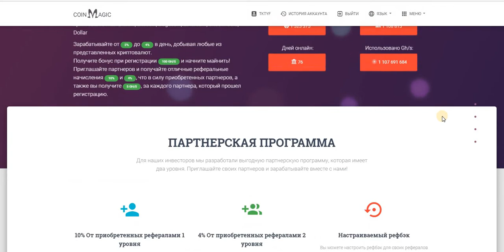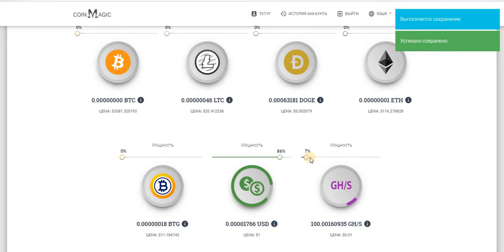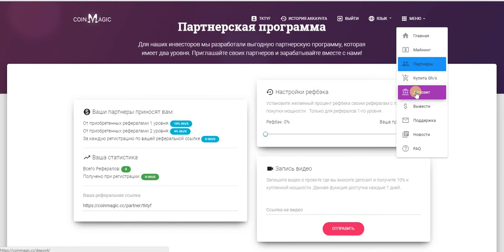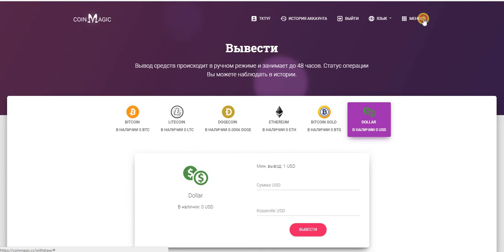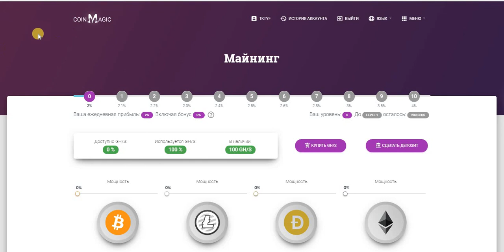Без вложений. Майнинг Coinmagic Бонус 100 Gh/s + за реф. 5 Gh/s